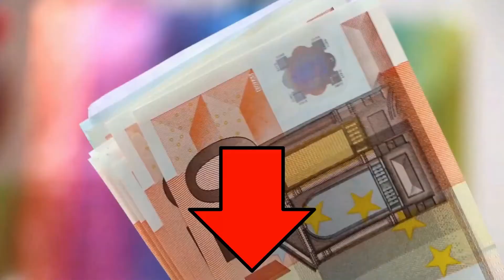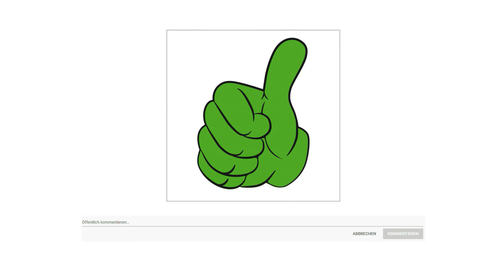▶ Babytrage Test 2023 ◊ TOP 3 Babytragen in einem Video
Das Gütezeichen in dem Babytrage Test geht an die Menduca XT All in One.

Eine einzige Babytrage für Neugeborene bis hin zum Kleinkind. Jetzt gibt es sie. Die manduca XT wurde mit vielen neuen Features ausgestattet. Stufenlos verstellbare Breite, gleich drei Verstell Möglichkeiten in der Höhe und vieles mehr. Das Beste Die manduca XT sieht auch noch klasse aus. Zum Einstieg gibt es zwei modische Modelle in dezentem Grau mit Farbakzenten. Und auch das Material ist top 100 Prozent Bio Baumwolle innen und außen. Ob Säugling oder Toddler. Mit der manduca XT hast Du immer die perfekte Trage am Start. Bequem und flexibel, für Klein und Groß. Die Highlights auf einen Blick Stegbreite fürs Baby stufenlos verstellbar, Beinausschnitte weich gepolstert, M Position garantiert. Einfach zu verstellen, ohne Knöpfe, Klettverschluss oder Kordeln, auch mit Kind in der Bauchtrage noch leicht zu justieren. Kein Sitzverkleinerer, Neugeboreneneinsatz oder anderes Zubehör nötig. Drei verschiedene Sitz Höhen dank Rückenverlängerung und Zipin XT. Optimale Spannung in jeder Position. Eine besondere Schnitt Technik und zwei angesetzte Zugbögen machen es möglich. Das Rückenteil ist aus einlagigem Stoff und passt sich der Wirbelsäule deines Babys an, fast wie im Tragetuch oder Mei Tai.

Der beste Preis ist direkt unten in der Videobeschreibung.

Die zweite Wahl ist die Ergobaby Babytrage.

Die Ergobaby Original Babytrage ist nun mit einzigartigen Taillengurt mit Lordosenstütze für extra viel Tragekomfort ausgestattet.

Die Ergobaby Original zeichnet sich durch hochwertige Verarbeitung, langlebige Materialien und robuste Polsterung aus. Gefertigt ist die Original Trage aus 100 Prozent Premium Baumwolle und ist maschinenwaschbar bis 30 Grad.

Die Original 3 Positionen Komforttrage von Ergobaby bietet Eltern und Babys die Option auf drei ergonomische Trageweisen Bauch, Hüft und Rückentrageweise. Das Baby bleibt
dabei stets in der ergonomisch korrekten Anhock Spreiz Haltung.

Der neue, breite Taillengurt mit integrierter Lordosenstütze bietet in Kombination mit den gepolsterten Schultergurten extra Komfort und verteilt Babys Gewicht gleichmäßig auf Hüfte und Schultern des Tragenden. Die Gurte können, je nach Vorliebe und Größe, optimal individuell angepasst werden und entlasten so Schultern, Nacken und Rücken.

Das Sparprodukt in dem Babytrage Test ist die Marsupi Babytrage.

Der marsupi ist eine besonders leichte Bauch und Hüfttrage mit einem einzigartigen Klettsystem, ermöglicht einen orthopädisch korrekten Sitz des Babys und wird ab Geburt bis ca 15 Kilogramm empfohlen. Er ist in sechs schönen Farben verfügbar und das Außenmaterial besteht aus Bio Baumwolle.
Stabiles und simples Klettsystem ohne Knoten oder Schnallen. Blitzschnell anzulegen und leicht zu verstauen. Perfekter Halt und optimale Gewichtsverteilung. Breiter Steg für orthopädisch korrekten Sitz. Kleines Packmaß. Inklusive Bändiger für Neugeborene. Rund um Kopfschutz für das Baby durch integrierte Kopfstütze. Empfohlen von 3,5 bis 15 Kilogramm, ideal in den ersten neun Lebensmonaten. Waschmaschinenfest bis 30 Grad vorher den Klettverschlüsse schließen.